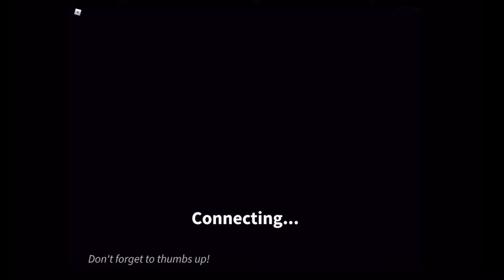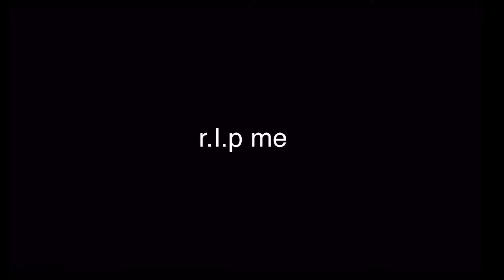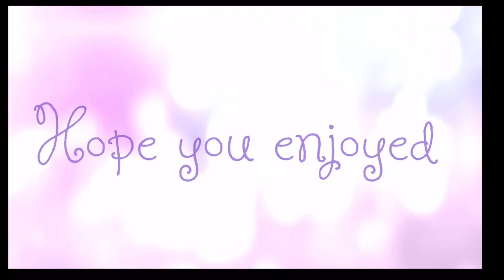• Playing Murder Mystery •